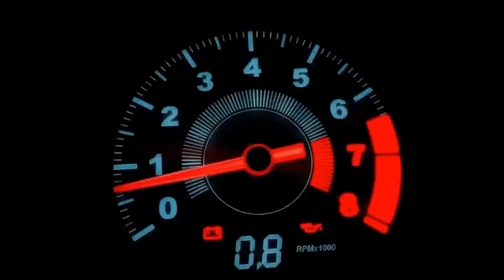Accelerated Health TV - Confidence and Thyroid Health Connection with Elle Russ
Elle Russ is a bestselling author, TV/Film writer, public speaker, and seasoned coach. She is the author of Confident As Fu*k and The Paleo Thyroid Solution – a book which has helped thousands of people around the world reclaim their health. She is also the screenwriter of the award winning documentary Headhunt Revisited.

Elle is the host of two shows: Mark Sisson's popular Primal Blueprint Podcast (over 18 million downloads) & co-host of Kick Ass Life Podcast.

We Discuss:
-Impact of thyroid health on mental health
-How to Gain Confidence and a growth mindset
-The Physical, Mental and Spiritual Connection

Accelerated Health Radio is broadcast live Wednesdays at 11AM ET.

The Accelerated Radio TV Show is viewed on Talk 4 TV

The Accelerated Radio Show is broadcast on W4HC Radio - Health Cafe Live part of Talk 4 Radio on the Talk 4 Media Network